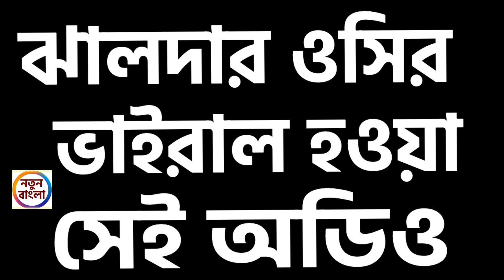এই পিন্টু মডেলেই সারা রাজ্য চালাচ্ছেন মুখ্যমন্ত্রী ।